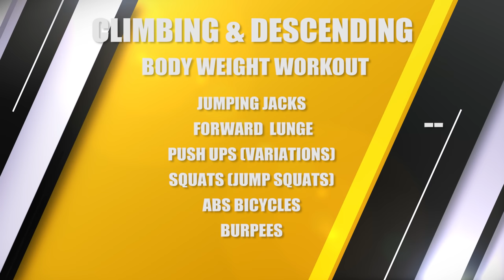Brutal HOME HIIT Workout – Workout at Home – Ladder Workout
In todays workout Funk will taker you through a brutal home HIIT workout using no equipment but your bodyweight using the ladder protocol.  You will target your entire body with this home HIIT workout.

Climbing and Descending Bodyweight Workout
Perform each exercise for 30 seconds.
You start with 1 exercise and perform this exercise for 30 seconds and then  rest 30 seconds.
Then you add another exercise, so you perform 2 exercises each for 30 seconds and then rest
for 30 seconds, then you perform 3 exercises and rest, then 4 exercises up to exercise 6.

Not only will you climb the ladder as we do in the first half of the workout  but we also descend the ladder too. So once you reach the top of the ladder of all 6 exercises  then you start to reduce the amount of exercises by 1 each time until you reach 1 again.

1. Jumping Jacks
2. Alternating Forward and Reverse Lunge
3. Bear Push Ups (variations)
4. Squats (jump squats)
5. Abs Bicycles
6. Burpees